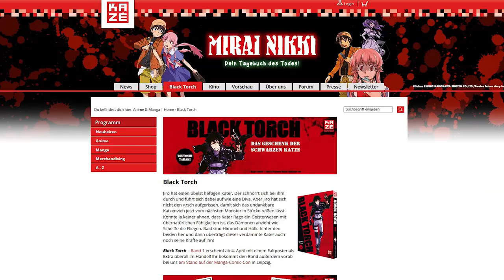Black Torch – Was sind eigentlich Mononoke?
Weiter geht es in "Black Torch" mit Jiro und seinem Mononoke Rago. Doch was sind Monnoke eigentlich? Das erklärt euch Licensing Assitant Carolin. Doch zuvor zeigt euch Redakteurin Christin, was euch cooles in Band 2 erwartet!
"Black Torch" – Band 2 von Tsuyoshi Takaki ist ab dem 5. Juni erhältlich